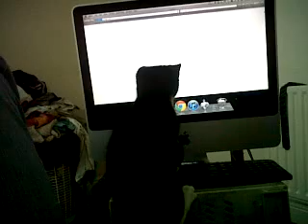Cat follows computer mouse on screen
Crazy cat